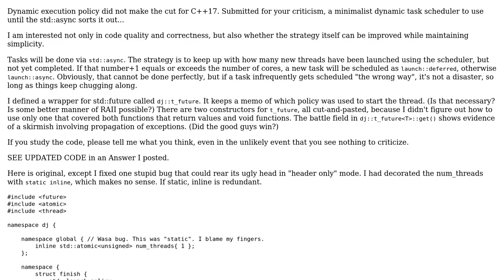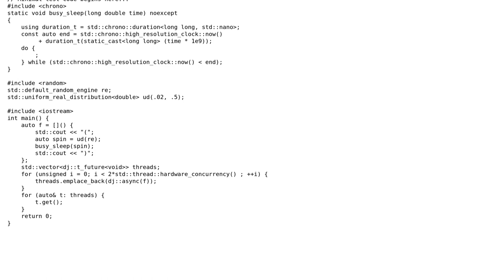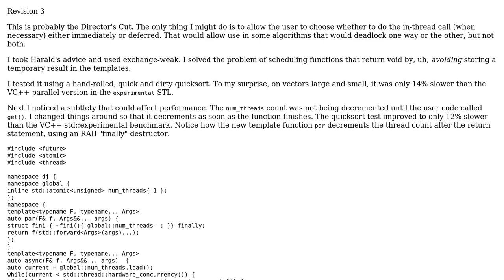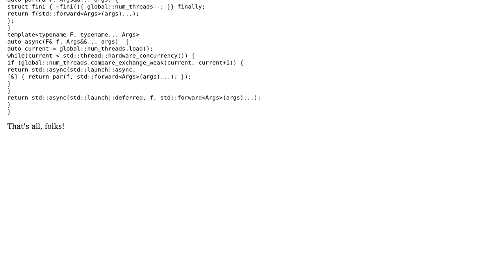Minimalist dynamic task scheduler (2 Solutions!!)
Minimalist dynamic task scheduler

With thanks & praise to God, and with thanks to the many people who have made this project possible! | Content (except music & images) licensed under CC BY-SA | Music | Images & others | With thanks to user Jive Dadson user Harald Scheirich and the Stack Exchange Network Trademarks are property of their respective owners. You are responsible for your own actions.